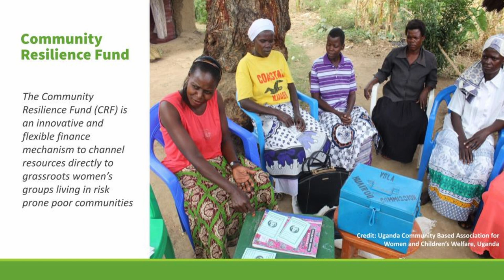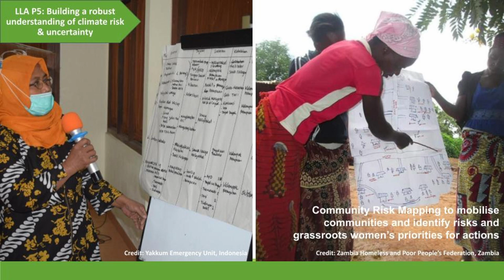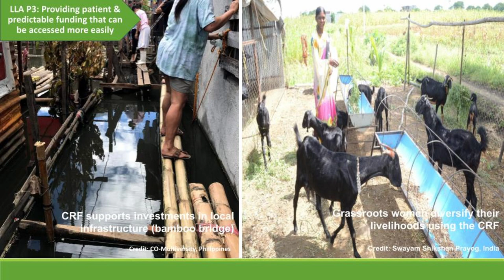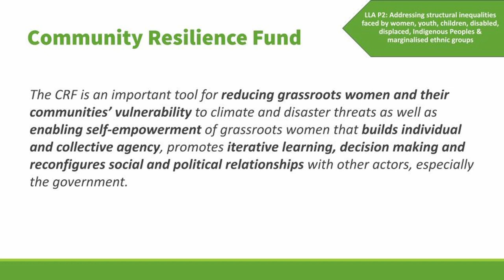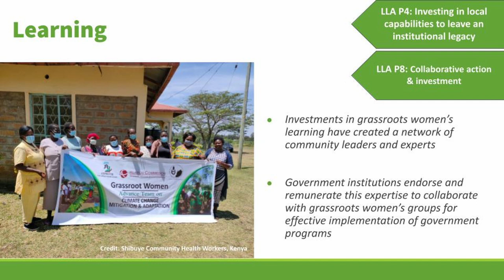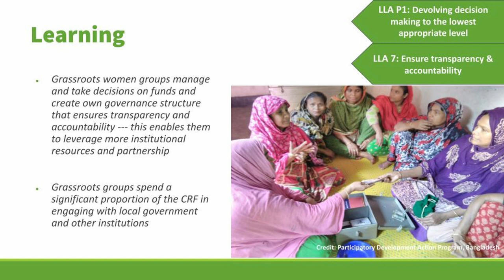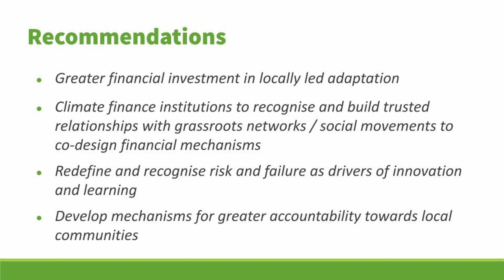Community Resilience Fund: driving climate action from the ground up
This is a case study created for a series of dialogues on scaling up locally-led adaptation, which are presented by the Adaptation Action Coalition, in association with the UN High-Level Champions and Race to Resilience.

This case study on the Community Resilience Fund was created by the Huairou Commission.